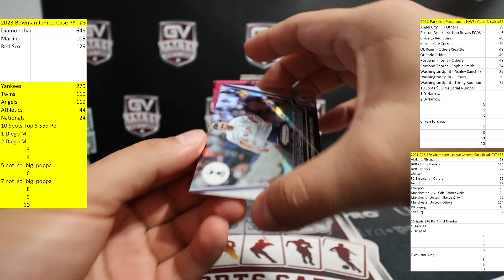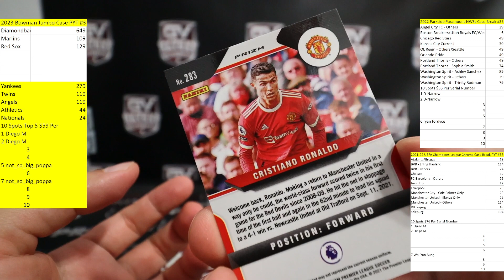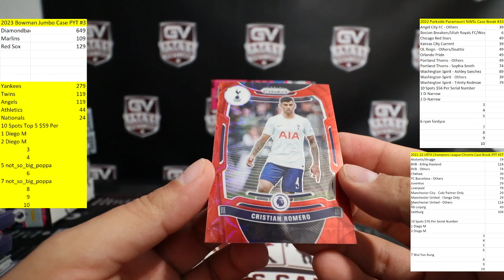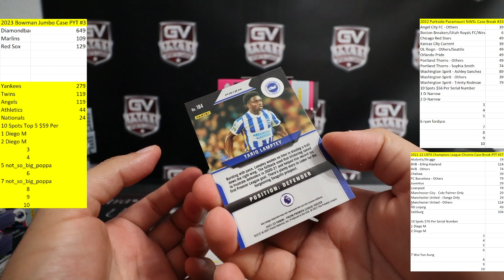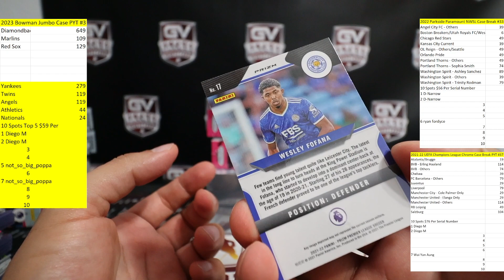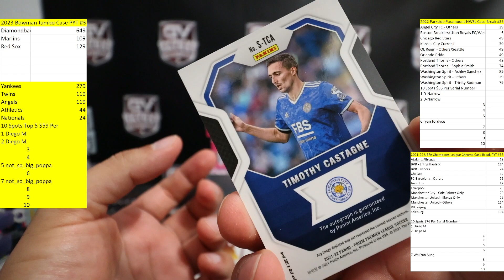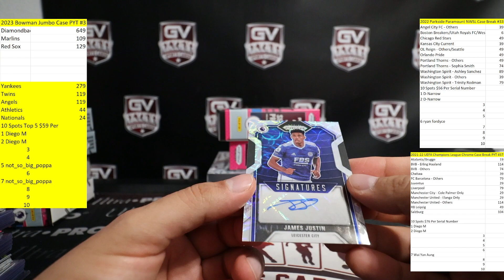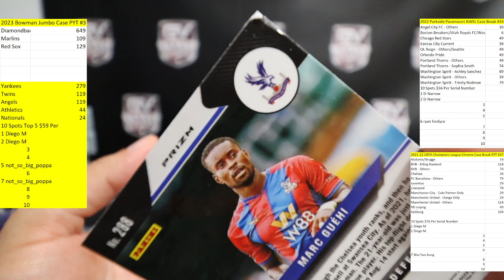2021/22 Panini Prizm Premier League EPL Soccer Choice 4 Box Break #5